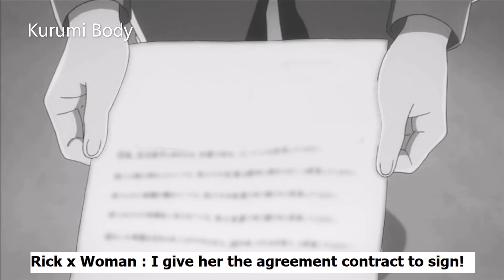Her Habit To Spend Money | Season 20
Her Habit To Spend Money

Source 1 : Character/Woman
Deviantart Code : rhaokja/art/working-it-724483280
Deviantart User(Name) : rhaokja
[No direct link available due to YouTube Community Guidelines Issues]

Title : Hellsing(Anime)
Credits : Kouta Hirano/Shōnen Gahōsha/Gonzo